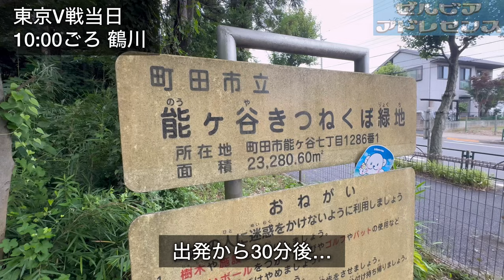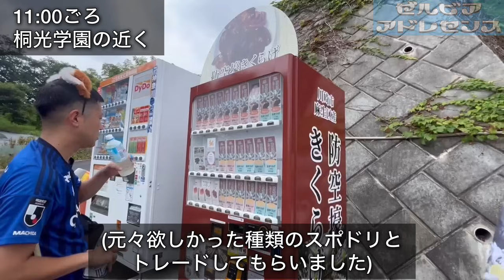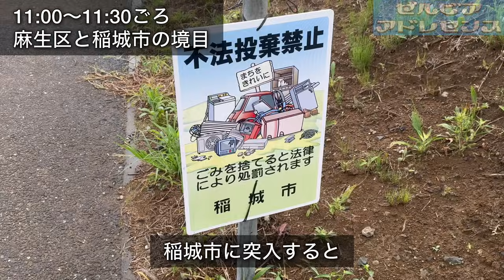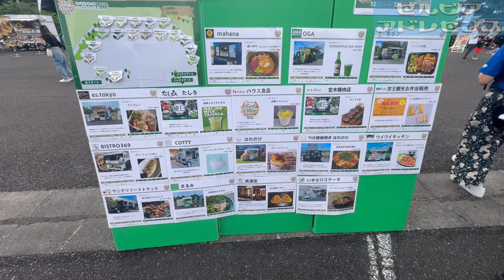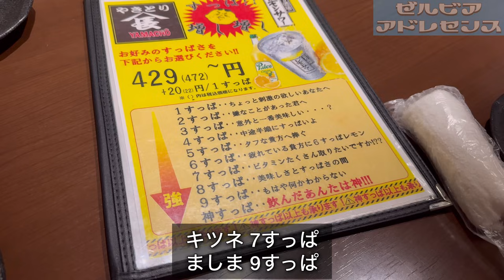【FC町田ゼルビアvs東京ヴェルディ】守備の時こそ強い声を【J1第23節】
黒田ゼルビアの原点は強固な守備。
隙を与えず無失点にこだわる守備。

押せ押せのチャンスで歌うチャントやコールは盛り上がるし楽しいけど、ゼルビアの強みである守備も同じくらいの熱で支えたいと思う。
試合終盤、相手のCKが続く苦しい時間に響かせた力強いコールは圧巻でした。